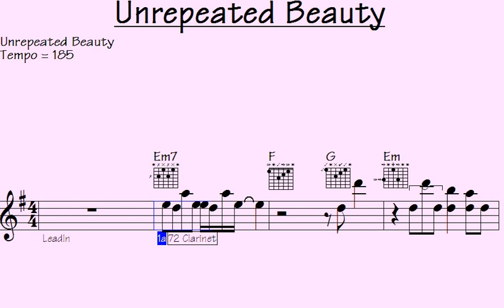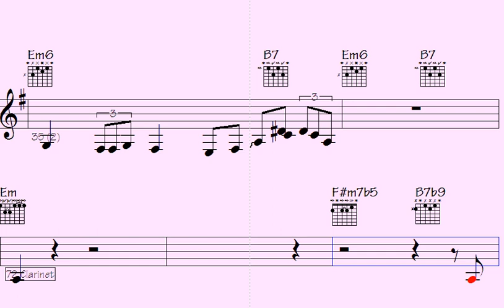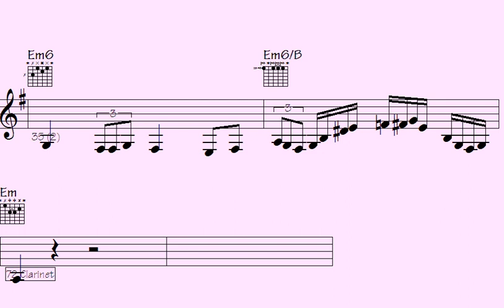🔀Captivating Melodies: 'Unrepeated Beauty' Unveiled - A Musical Masterpiece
"Dive into the enchanting realm of 'Unrepeated Beauty' as Captivating Melodies presents a mesmerizing musical masterpiece. Prepare to be captivated by the spellbinding melodies that unfold in this extraordinary composition. Immerse yourself in a world of unparalleled beauty, where every note and rhythm is carefully crafted to evoke emotions and transport you to a realm of musical wonder. Join us on this extraordinary journey and experience the magic of 'Unrepeated Beauty' firsthand."

l2k 212-136